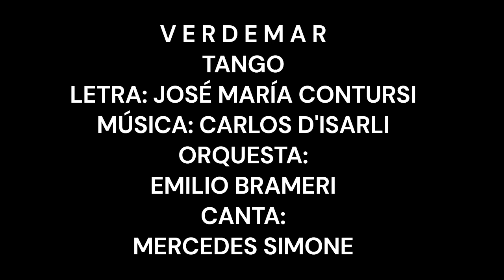VERDEMAR TANGO CANTA MERCEDES SIMONE CON ORQUESTA EMILIO BRAMERI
TANGO
LETRA: JOSÉ MARÍA CONTURSI